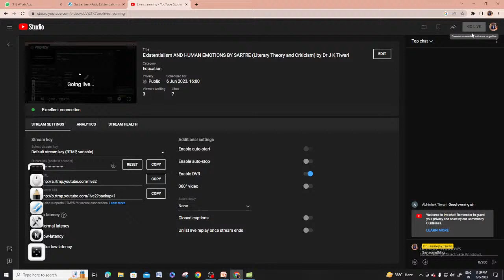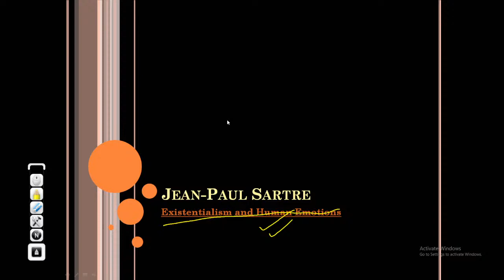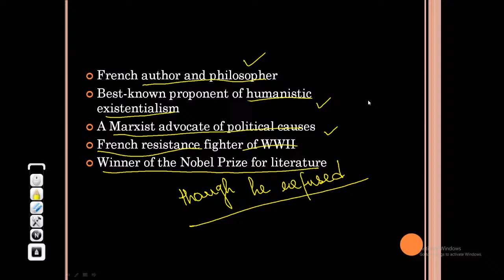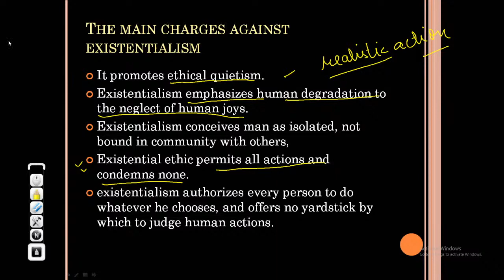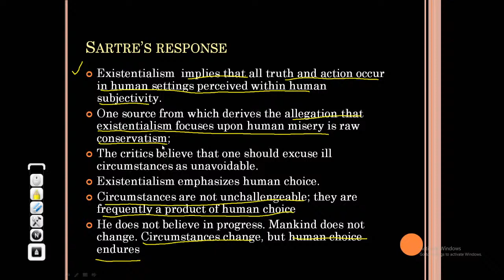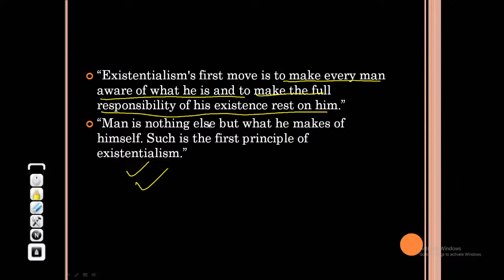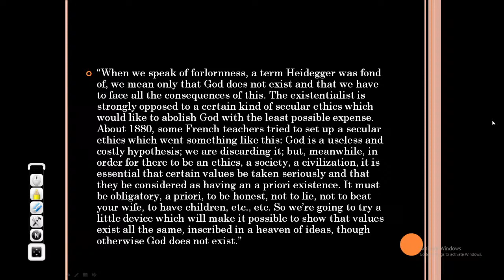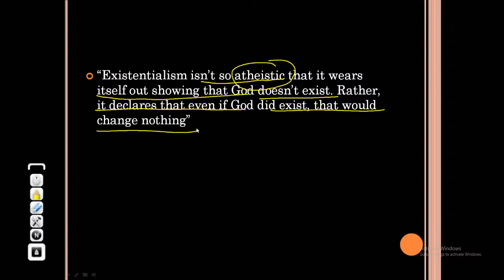Existentialism AND HUMAN EMOTIONS BY SARTRE (Literary Theory and Criticism) by Dr J K Tiwari